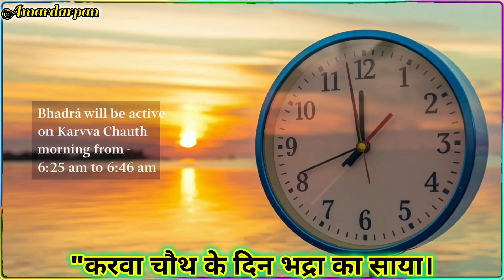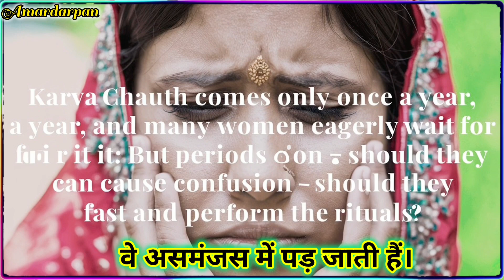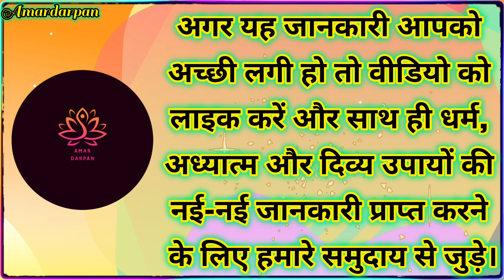नोट करें कब है करवा चौथ 2024 व्रत, पूजन और चंद्रोदय का शुभ मुहूर्त। जानिए पीरियड्स में व्रत के नियम।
नोट करें कब है करवा चौथ 2024 व्रत, पूजन और चंद्रोदय का शुभ मुहूर्त। जानिए पीरियड्स में व्रत के नियम। @Amardarpan82

Youtube Video Description:
इस वीडियो में हम आपको बताने जा रहे हैं कि करवा चौथ 2024 में कब है, व्रत की तैयारी कैसे करें, और पूजन विधि क्या होनी चाहिए। हम चर्चा करेंगे चंद्रोदय के शुभ मुहूर्त के साथ ही इस व्रत के महत्व को भी समझेंगे।
👉 प्रमुख बिंदु:
करवा चौथ 2024 की तारीख और समय
पूजन विधि और सामग्री
व्रत के दौरान क्या नियम और श्रद्धा रखनी चाहिए
पीरियड्स में व्रत रखते समय क्या करें और क्या न करें

चंद्रोदय समय 2024
करवा चौथ पूजा विधि
मासिक धर्म के दौरान उपवास
भारतीय त्यौहार
करवा चौथ के लिए अनुष्ठान
करवा चौथ का महत्व
करवा चौथ टिप्स
करवा चौथ का पालन कैसे करें
चंद्रोदय महत्व
करवा चौथ के लिए पूजा समय
महिलाओं के उपवास की परंपराएं
मासिक धर्म और उपवास
करवा चौथ तिथि
करवा चौथ नियम
भारतीय संस्कृति और परंपराएं
त्यौहार उपवास दिशानिर्देश
करवा चौथ की तैयारी
उपवास में मासिक धर्म संबंधी मान्यताएं
करवा चौथ 2024 तारीख और समय
करवा चौथ चंद्रोदय का समय
2024 करवा चौथ व्रत के नियम
पीरियड्स में करवा चौथ पूजा और अनुष्ठान करवा चौथ के लिए शुभ मुहूर्त
2024 मासिक धर्म के दौरान करवा चौथ पूजा करवा चौथ के क्या करें और क्या न करें
पहला करवा चौथ का व्रत कैसे रखते है
करवा चौथ का व्रत कब है 2024 में
2024 में करवा चौथ कब है
करवाचौथ 2024 चंद्रोदय शुभ समय
करवा चौथ 2024 कब है
करवा चौथ कब है 2024
करवा चौथ कब है 2024 पूजा का शुभ मुहूर्त
करवा चौथ का व्रत
करवा चौथ की पूजा कैसे करें
करवा चौथ व्रत कब है
करवा चौथ 2024 पूजा का शुभ मुहूर्त
महिलायें पीरियड मे करवा चौथ व्रत व पुज कैसे करें
पीरियड में करवा चौथ व्रत करना चाहिए कि नहीं
पीरियड में करवा चौथ व्रत पूजा कैसे करें
महिलायें कैसे करें पीरियड मे करवा चौथ व्रत व पुजन
पीरियड में व्रत रखना चाहिए
पीरियड में करवा चौथ पूजा कैसे करें
पीरियड में करवा चौथ व्रत की पूजा कैसे करें
क्या पीरियड्स में करवा चौथ पूजा कर सकते है
पीरियड में करवा चौथ की पूजा कैसे करें
पीरियड्स में करवा चौथ व्रत करना चाहिए कि नहीं
पीरियड्स में करवा चौथ पूजा के नियम
करवा चौथ 2024 20 या 21 अक्तूबर सही तारीख जानें
चांद निकलने का समय जानें करवा चौथ पर कब करें व्रत
करवा चौथ पीरियड्स में व्रत नियम जाने
करवा चौथ 2024 व्रत के अनोखे रहस्य और विधि
करवा चौथ पीरियड्स में व्रत करने के मिथक
करवा चौथ का चांद क्या है सही समय
2024 में करवा चौथ पर विशेष पूजा विधि
करवा चौथ के लिए भव्य तैयारी सही तिथि और पूजा विधि
करवा चौथ पर व्रत के नियम क्या पीरियड्स में करना सही
चमत्कारी करवा चौथ जानें हर प्रश्न का उत्तर यहाँ
करवा चौथ 2024 व्रत कब है
2024 करवा चौथ का दिन
करवा चौथ व्रत का समय 2024
कब है करवा चौथ व्रत
चंद्रोदय का शुभ मुहूर्त करवा चौथ
2024 में करवा चौथ की पूजा
करवा चौथ का पूजन विधि 2024
करवा चौथ व्रत नियम पीरियड्स
करवा चौथ पूजा का समय और तिथि
करवा चौथ पूजा कब है
करवा चौथ व्रत के नियम
करवा चौथ की तिथि 2024
चांद देखने का समय करवा चौथ
2024 करवा चौथ पूजा विधि
करवा चौथ व्रत कथा
करवा चौथ व्रत के लाभ
करवा चौथ व्रत पीरियड्स में
करवा चौथ का चंद्र दर्शन
करवा चौथ 2024 व्रत पूजा और चंद्रोपदेश का सही समय
जानें कब है करवा चौथ 2024 और व्रत के नियम
करवा चौथ पर पूजा विधि और चंद्रोदय का मुहूर्त
करवा चौथ 2024 पूजन के समय और पीरियड्स में व्रत
चंद्रोदय के समय कब है करवा चौथ 2024 का व्रत
करवा चौथ 2024 कब है व्रत के नियम और चंद्रोदय का शुभ मुहूर्त
करवा चौथ 2024 की जानकारी कब है व्रत चंद्रोदय का समय और पीरियड्स में व्रत के नियम
करवा चौथ 2024 का व्रत पूजा का समय और चंद्रोदय का शुभ मुहूर्त
2024 में करवा चौथ कब है जानें व्रत के लिए समय पूजा विधि और चंद्रोदय का मुहूर्त
करवा चौथ 2024 व्रत पूजन और चंद्रोदय
मासिक धर्म में करवा चौथ का व्रत कैसे करें
करवा चौथ व्रत का मुहूर्त कितने बजे से है